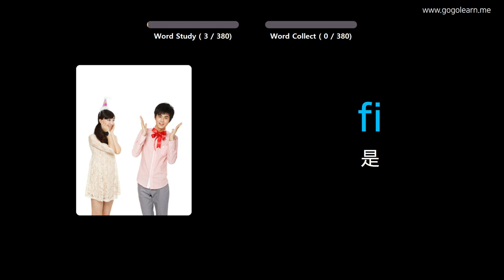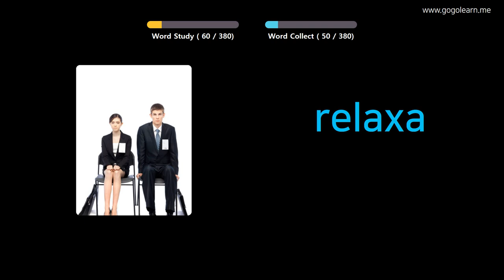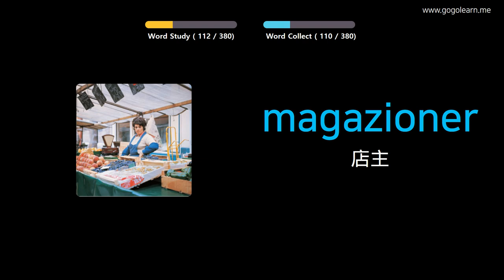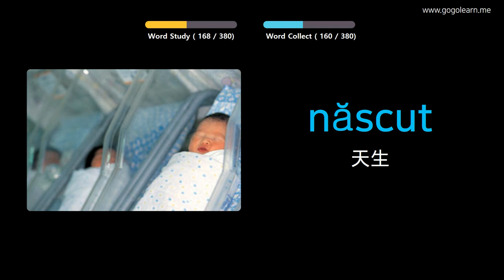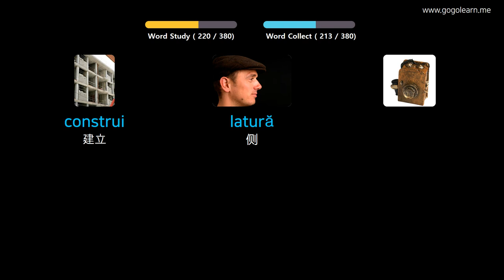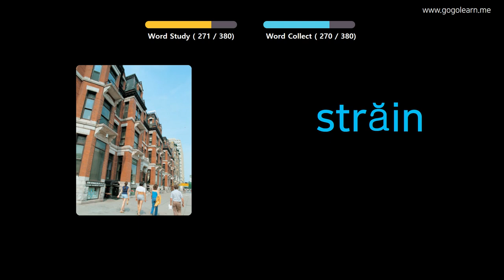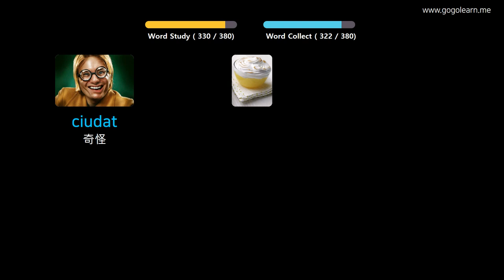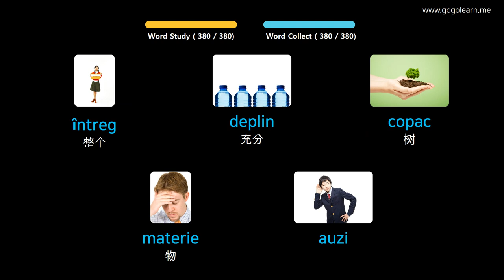通过图片学习罗马尼亚语|罗马尼亚语词汇中学1 | Golearn